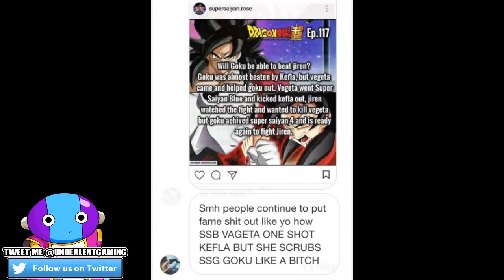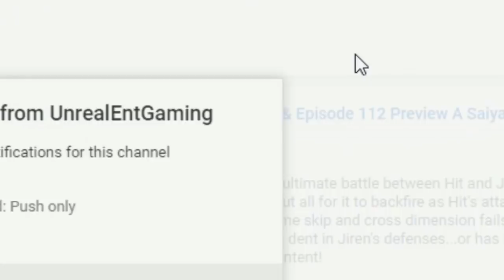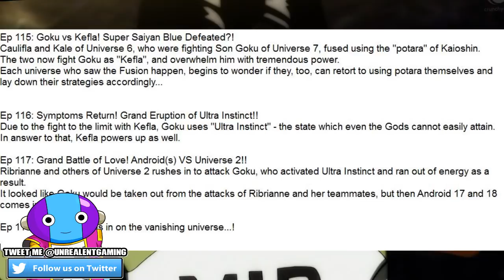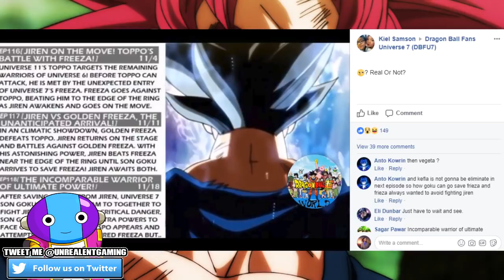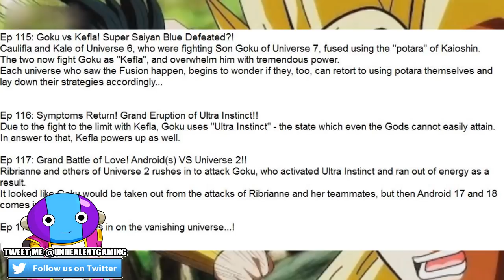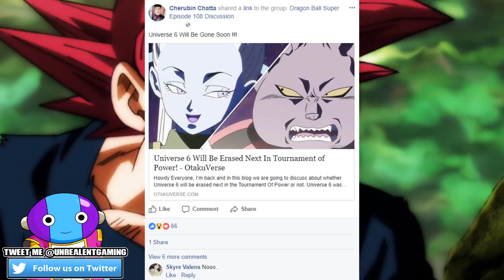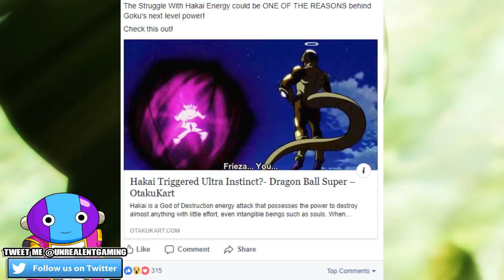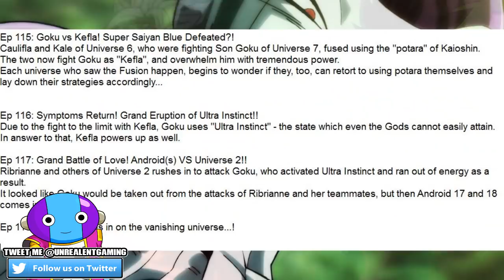Fake Dragon Ball Super Episode Spoilers, Ultra Instinct Goku Vs Kelfa & Jiren's Weakness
Recent Dragon Ball Super news involving Ultra Instinct Goku has sparked tons of misinformation and fake news floating around that has people believing in various misleading and false titles such as episodes 119-120 descriptions being confirmed and Jirens weakness in the Tournament Of Power. On this video, we clear things up involving Episodes 119-120 FAKE spoilers along with spoiler news and more.